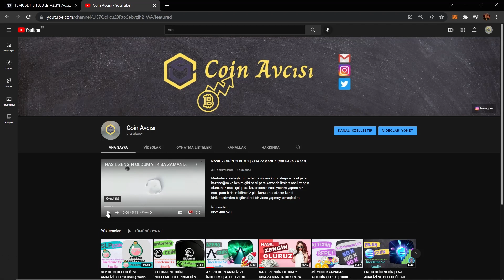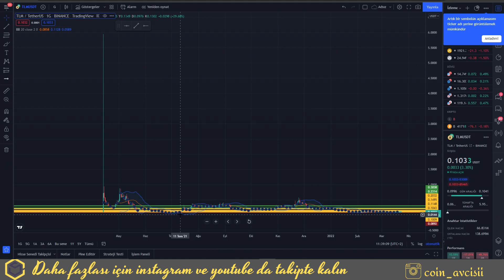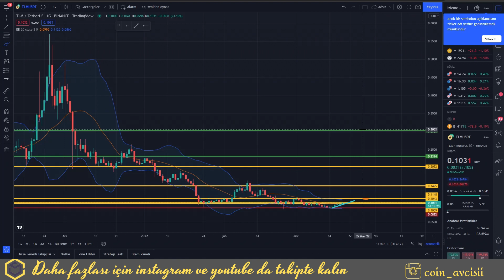TLM COİN TEKNİK ANALİZ | GELECEĞİ VE YORUM | 40X Potansiyel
Merhaba arkadaşlar bu videoda sizlere TLM (Alien Worlds) Coin in analiz i projesi ve geleceği hakkında bazı bilgiler verdim. TLM (Trillium)Coin altcoin sepetlerimizde durmalımı neden TLM Coin tutmalıyız bu ve buna benzer soruların cevabını yanıtladık.

İyi Seyirler.